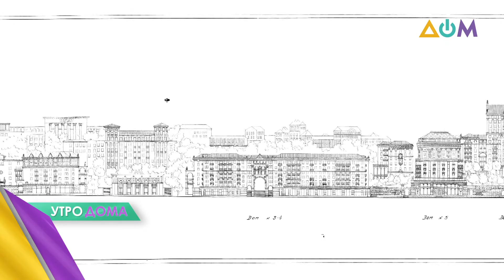Крещатик: какие секреты таит история главной улицы столицы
Первый в Киеве трамвай, водопровод, газовое, электрическое освещение, телефон и даже первый небоскрёб. Всё это появилось на самой короткой и самой широкой улице среди всех европейских столиц – Крещатике. Здесь вот уже свыше двух столетий бурлит активная жизнь. Об истории Крещатика и планах дальнейшей реконструкции улицы – смотрите в сюжете программы "Утро ДОМ'а".